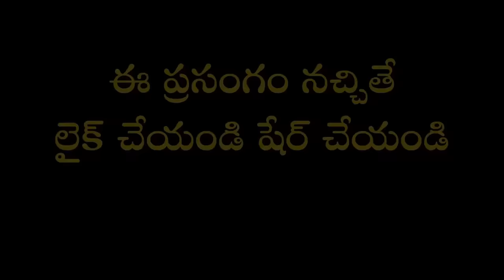దైవభక్తి - మనోధైర్యం Part-5 | Daivabhakti Manodhairyam | Garikapati Latest Speech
Garikapati Narasimha Rao latest speech on Moral Strength through Devotion.
ఒంటరితనానికి బాధపడొద్దు ఆనందపడాలి ఎందుకో చూడండి.
సాకేత్ కాలనీ, ECIL - హైదరాబాద్ గణపతి ఆలయంలో జరిగిన కార్యక్రమంలో "దైవభక్తి - మనోధైర్యం" అంశంపై మహా సహస్రావధాని శ్రీ గరికిపాటి నరసింహారావు గారి ప్రసంగం.

డా.గరికిపాటి నరసింహారావు గారు రచించిన తాజా పుస్తకం " వ్యక్తిత్వ దీపం" (వ్యక్తిత్వ వికాస వ్యాస సంపుటి) ఇంటికి తెప్పించుకోవాలనుకునేవారు ఈ లింక్ ద్వారా పొందవచ్చు